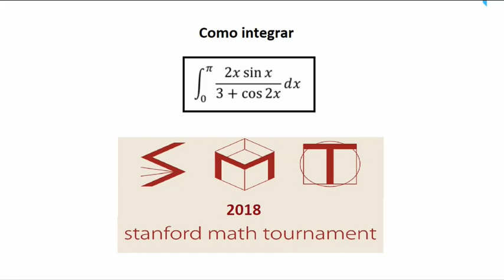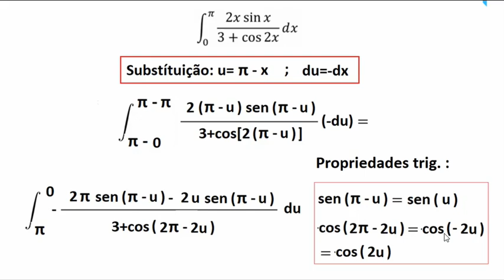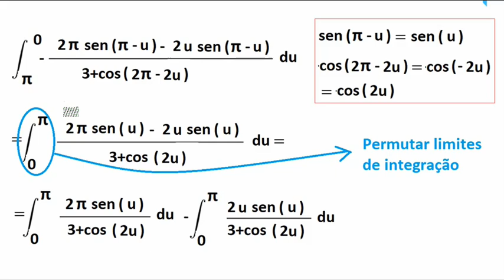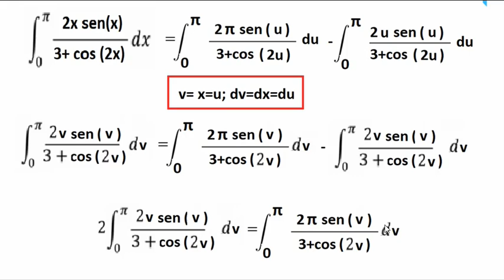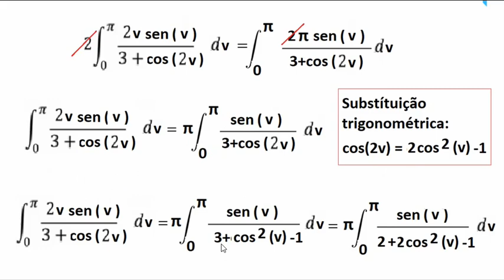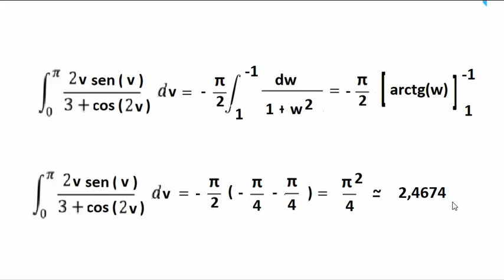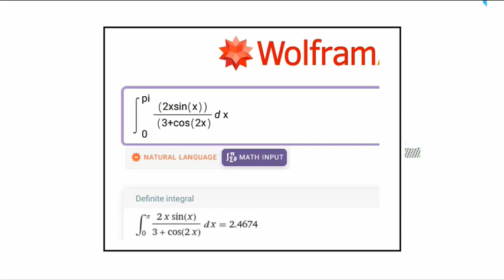MATEMÁTICA INTERESSANTE - STANFORD MATH CONTEST 2018 #9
Resolução de um integral complicado que fez parte de um concurso de Matemática da Universidade de Stanford em 2018.